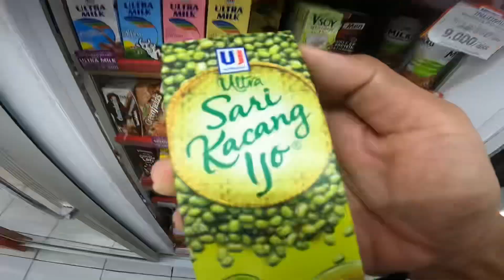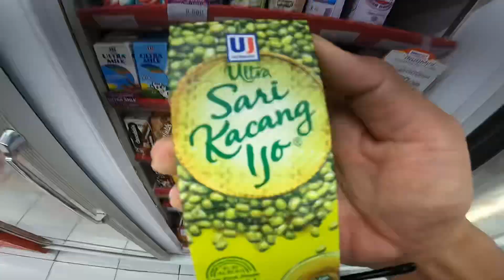GOWES MLETRE 100KM BARENG PESISIR UTARA